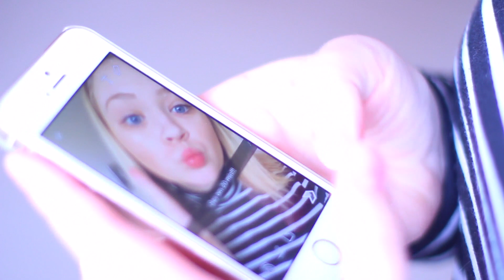After school routine ☼ 2015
Svar på gjentatte spørsmål:
- Hvilket kamera bruker du? Canon eos 600d + 50 mm 1.4 linse
- Hvilket redigeringsprogram bruker du? Final Cut pro
- Hvor gammel er du? Født i 95.